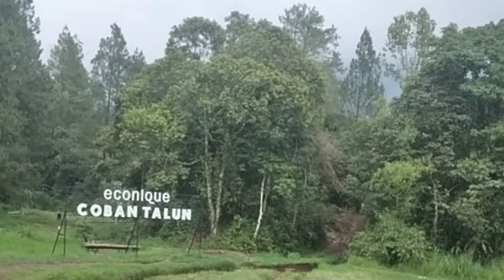off road coban talun memang JOSS